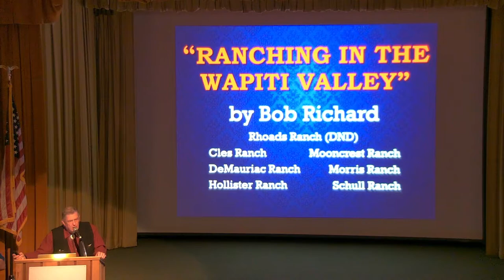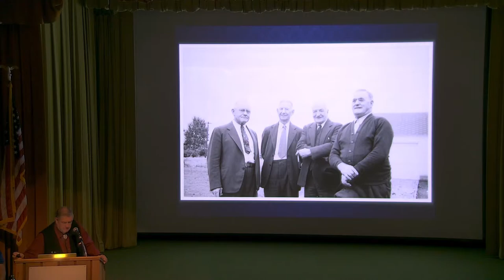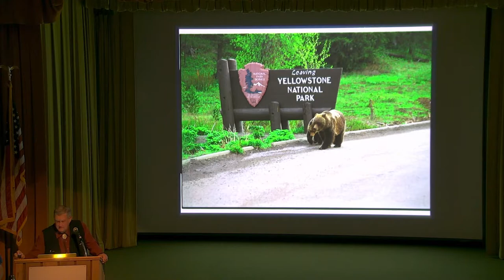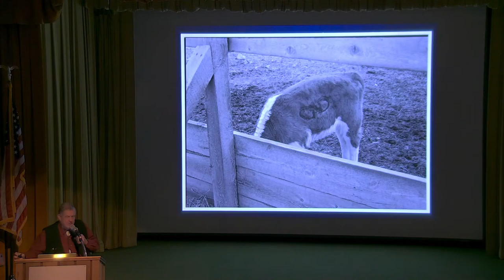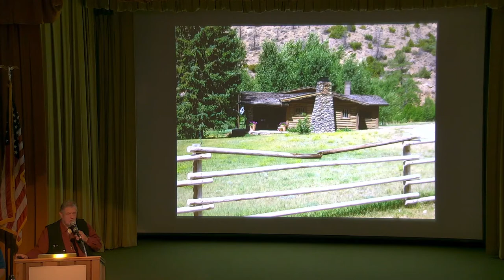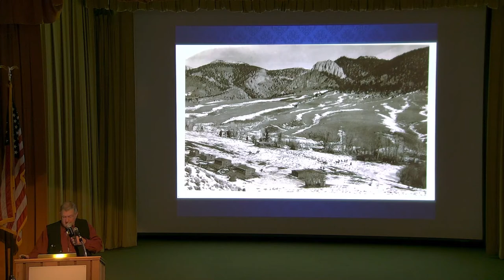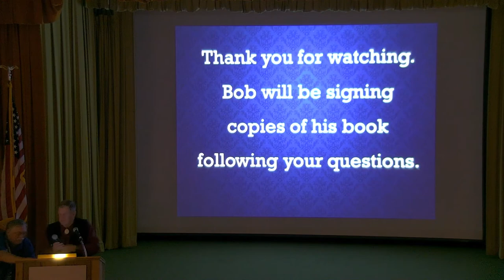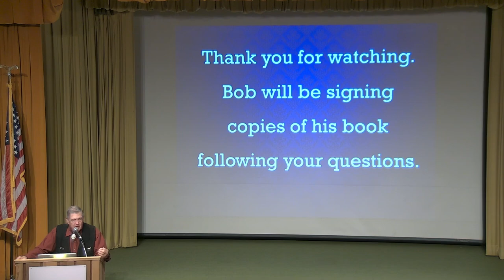Bob Richard presentation: Ranching for 75 Years in the Wapiti Valley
Bob Richard shares photos and stories in an illustrated talk, "Ranching for 75 Years in the Wapiti Valley"
Local Lore with Bob Richard series, October 21, 2021
McCracken Research Library Local History Series